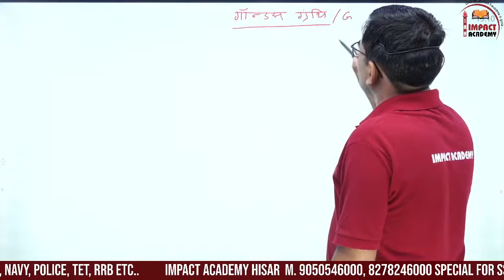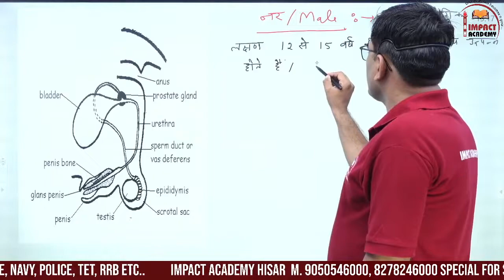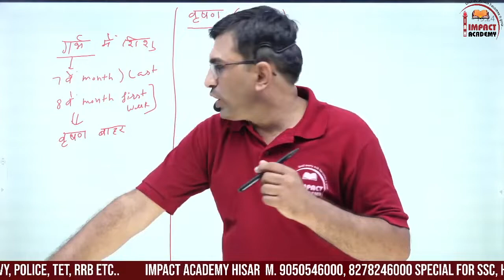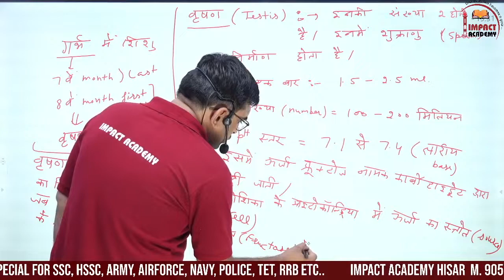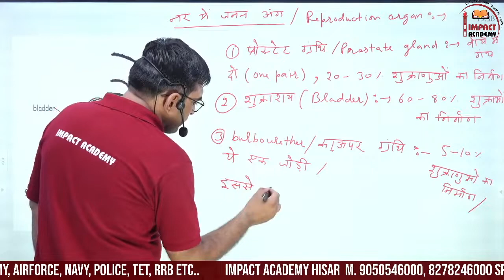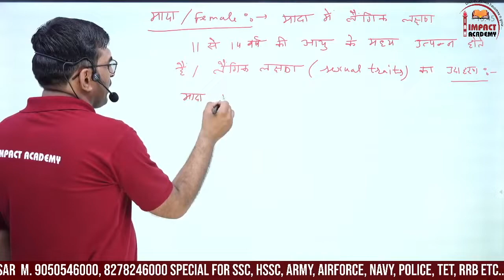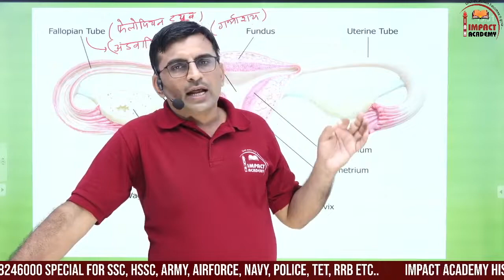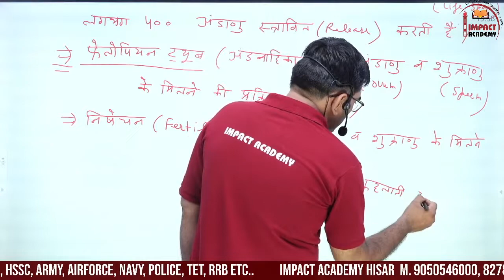Class-11 प्रजनन तंत्र/Reproduction System-01 by Surender Aazad Sir